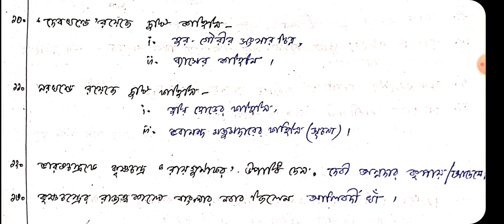"অন্নদামঙ্গল কাব্য" NET,SET + KU 2nd Semester Bengali Hons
কল্যানী বিশ্ববিদ্যালয় 2nd Semester এর জন্য short type question, বিভিন্ন নাম মুখস্থ করার সহজ উপায়। কাব্য সম্পর্কে আলোচনা।।